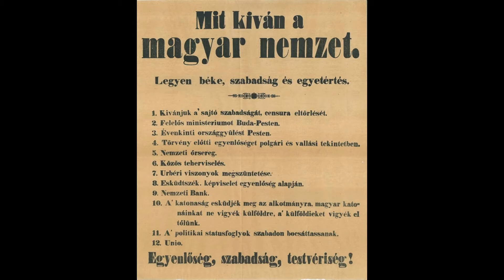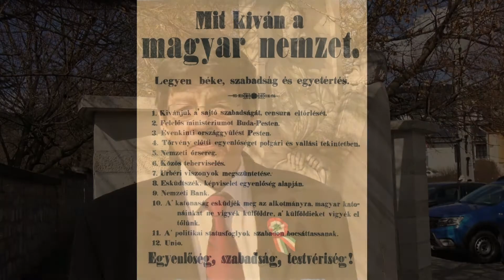Wittinghoff Tamás polgármester március 15-ei ünnepi beszéde